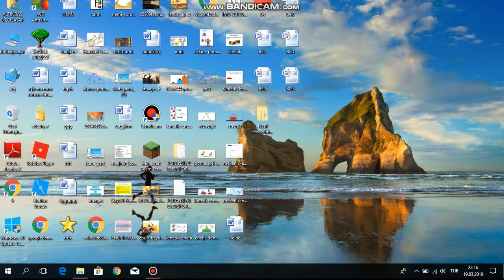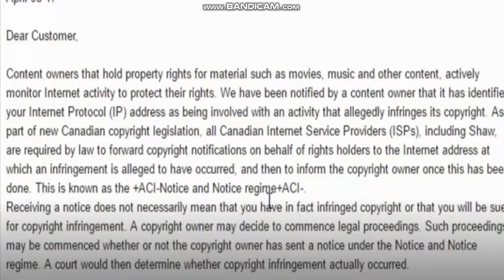Oyun Yüklenirken Hata Vermesi Ne Hissettirir